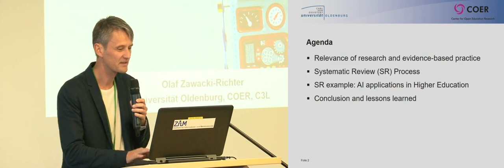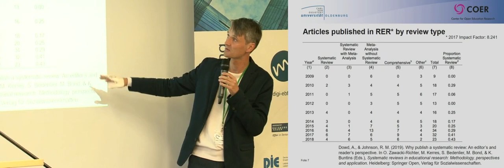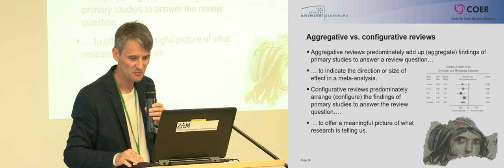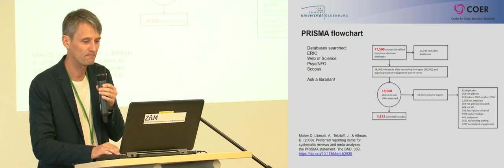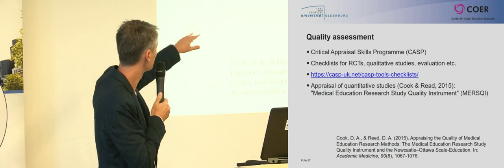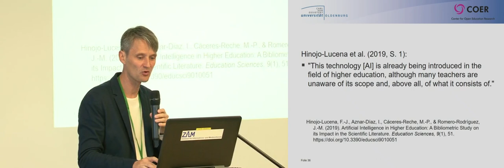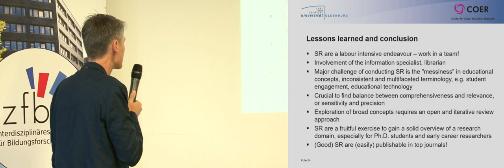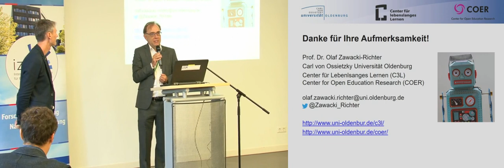EdTech Research Forum 2019 Keynote Prof. Dr. Olaf Zawacki-Richter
Ed-Tech Research Forum

Themenschwerpunkt: Methodologie interdisziplinärer Forschung zu E-Learning und Digitalisierung in der Bildung

Thema: "Digitalisierung in der Bildung" ist Gegenstand vieler aktueller Forschungsvorhaben. Eine zentrale Frage ist dabei, wie diese Forschung gleichermaßen zur Lösung von Problemen der Bildungspraxis wie auch zur Theoriebildung in der Wissenschaft beitragen kann. Das EdTech Research Forum thematisiert die Schnittstelle von Bildungsforschung und Bildungspraxis und wie diese zu einem wechselseitigen Nutzen entwickelt werden kann.
Ablauf: In Vorträgen, Projektforen und Workshops werden Ansätze einer auf Gestaltung ausgerichteten Bildungsforschung und die methodische Anlage entsprechender Projekten vorgestellt. Hinzu kommen verschiedene Beratungsangebote, etwa zum Forschungsdatenmanagement und zur Projektarbeit mit dem BMBF-Projektträger DLR.

Veranstalter: Das BMBF-geförderte Metavorhaben „Digitalisierung im Bildungsbereich“ ist ein Verbundprojekt der Universität Duisburg-Essen, des Deutschen Instituts für Erwachsenenbildung | Leibniz-Institut für lebenslanges Lernen, Bonn,  DIPF | Leibniz-Institut für Bildungsforschung und Bildungsinformation, Frankfurt und Leibniz-Institut für Wissensmedien. Tübingen. Die Tagung wird in Kooperation mit dem Interdisziplinären Zentrum für Bildungsforschung  der Universität Duisburg-Essen durchgeführt.

Termin: 4./5. September 2019 | Ort: Universität Duisburg-Essen

Dies ist die Aufzeichnung der gestreamten Keynote mit dem Titel:
Systematic Reviews in der mediendidaktischen Forschung: Methodik und Anwendungsbeispiele

Referent: Prof. Dr. Olaf Zawacki-Richter
Universität Oldenburg